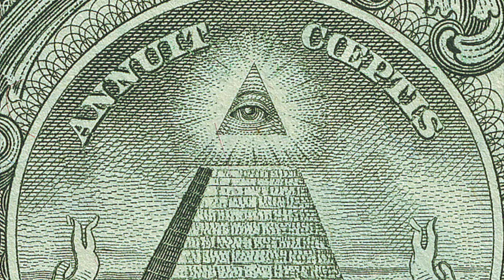CONSPIRACY - Barrel Organ